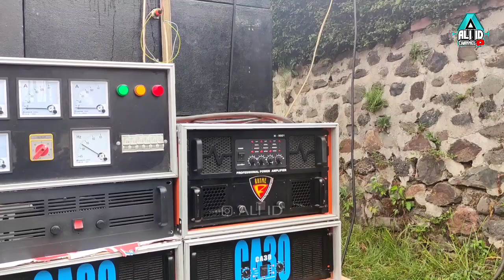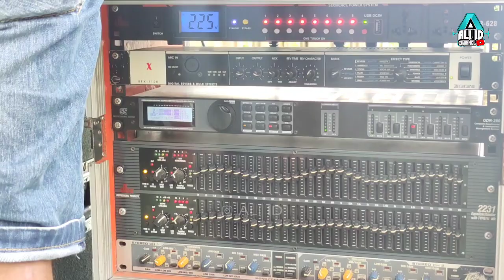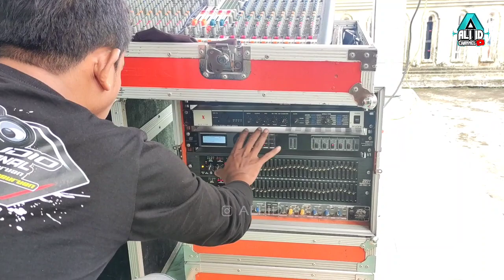Terlalu Horeg..!! Baru Dibunyikan, Warga Sudah Heboh Kalang Kabut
Baru dibunyikan sudah membuat warga heboh dan kalang kabut karena takut kaca rumah mereka pecah..
SS AUDIO CANDIROBO PASURUAN Pasang 9 subwoofer ful lighting untuk acara memperingati Maulid Nabi Muhammad Saw di dsn Sawiran, Purwodadi,Pasuruan.
9 sub box cla + 4 beam dan 10 parled dari Tony Lighting memeriahkan acara ini,,